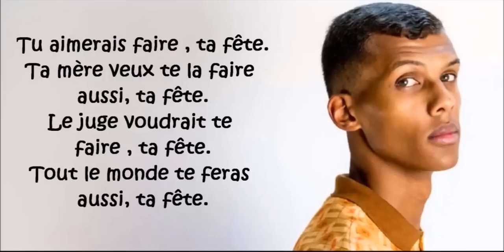Stromae - Ta Fête Instrumental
Tout les droits vont à Stromae.